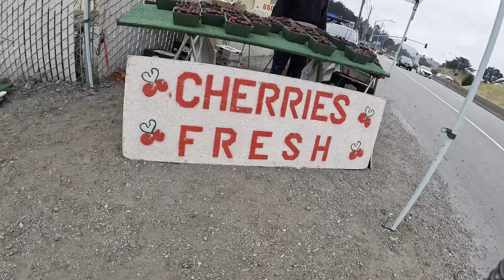Fishing catch and cooked